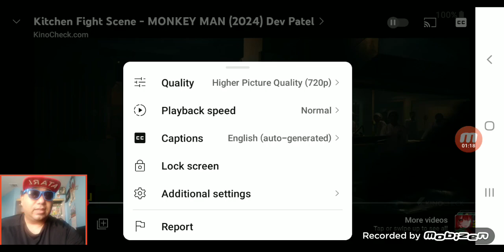Monkey Man.Kitchen epic fight scene.Cool chill reaction review time!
skip exactly to (1:07-2:21)once i truly start reacting and watching this latest movie bollywood or hollywood movienwith the same awesome guybfrom Slum dog millionaire and Life of pai Actor Dev Petel in this John Wick looking films but an Indian Arabic version of that badass amazing never gets old content. skip to (2:25-4:46) for final overall thoughts viewpoints opinions and speculations about the topic at hand.
Original video movie trailer i saw right here friends enjoy it!:Kitchen Fight Scene - MONKEY MAN (2024) Dev Patel

Other news didn't feel like talking about but I'll post a link to the story article